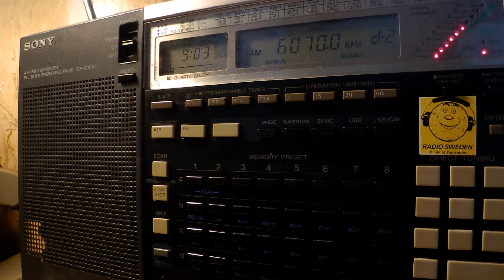06 08 2017 Radio DARC in German to CeEu 0900 on 6070 Moosbrunn